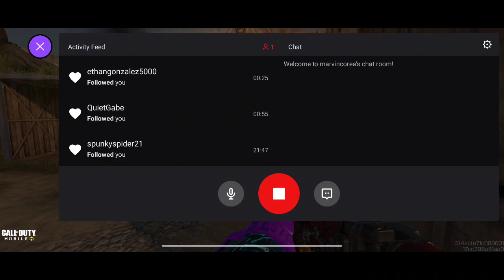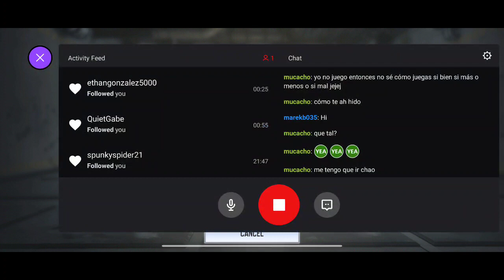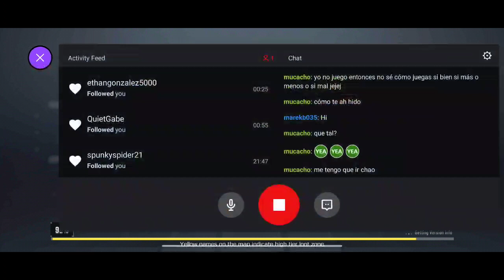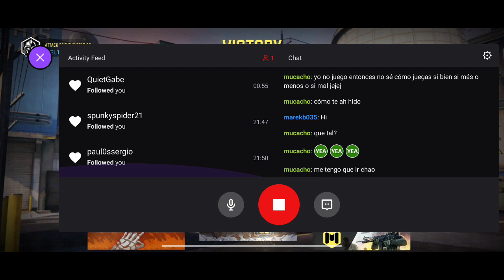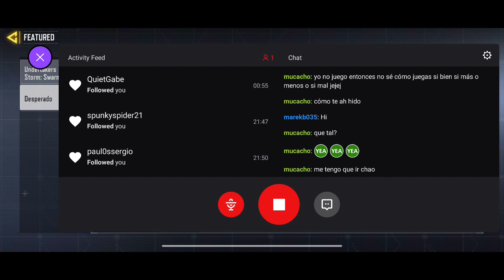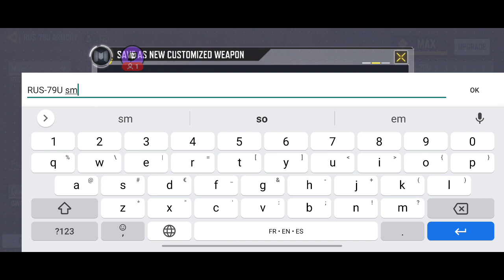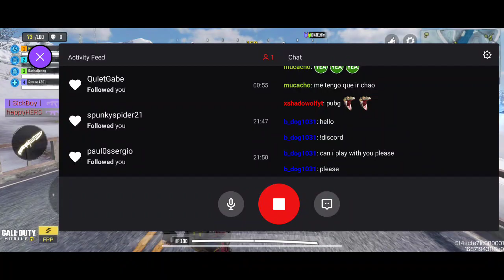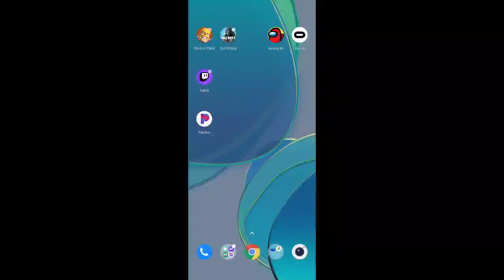call of duty! - February 23, 2021